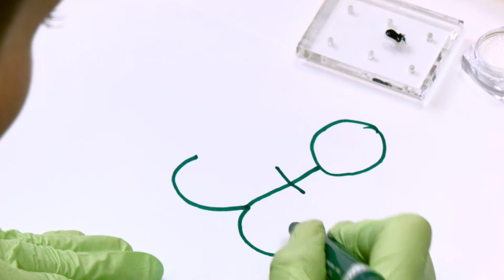Katarzyna Wolny :: Nail ART :: Kotwica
Sposób wykonania zdobienia.

Zapraszamy do naszych Salonów Stylizacji:
Łaziska Górne - ul. Orzeska 4, tel. 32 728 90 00 lub 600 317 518